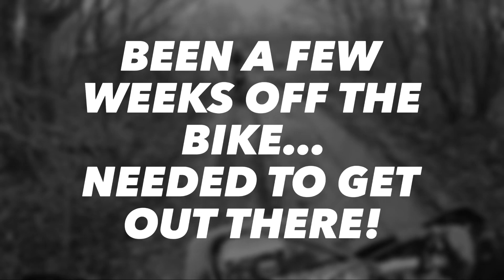Cold day out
Some footage of yesterday. Had a few weeks off it and I felt every second of it when I got home!! 😂 had cramp in my ice cold fingers, a touch of whiskey throttle on a hill climb, but over all, a bloody good day out!